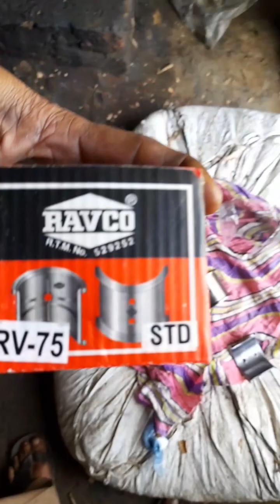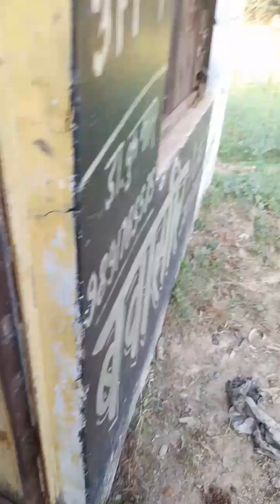10hpListar Engine Cr biaring fitting kai se karen।।ब्रास फिट करने का आसान तरीका।।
10hpListar Engine Cr biaring fitting kai se karen।।ब्रास फिट करने का आसान तरीका।।